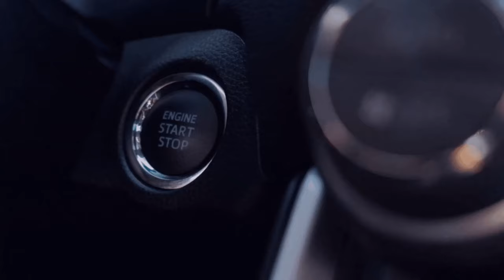Lukas und Justin zu Gast[Patch 1.49] ETS - 2GER🔞{9️4 2🏬NTG Von Tartu LeHarve